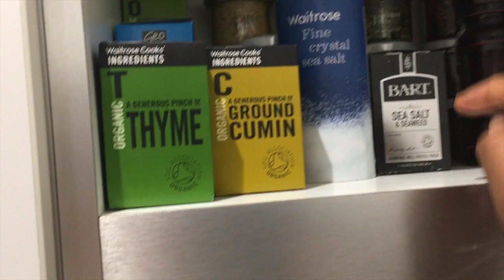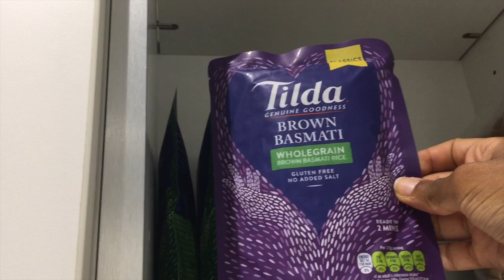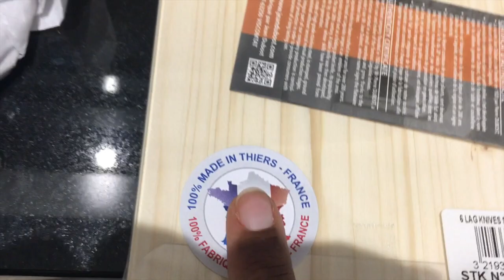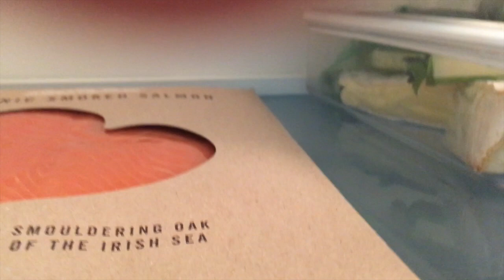Ep. 13│I moved in, building furniture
FAQ:
- My nail polish: OPI Cajun Shrimp
- How I did my makeup:
- My hair care routine: